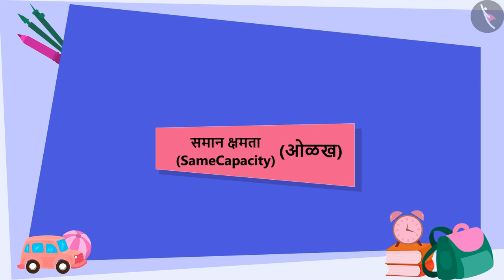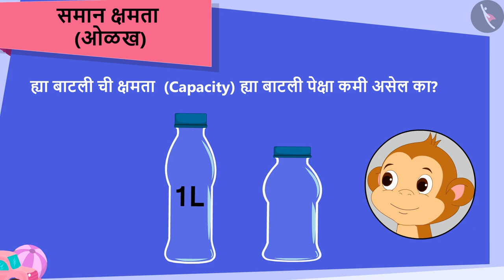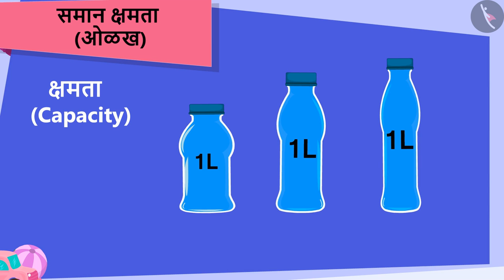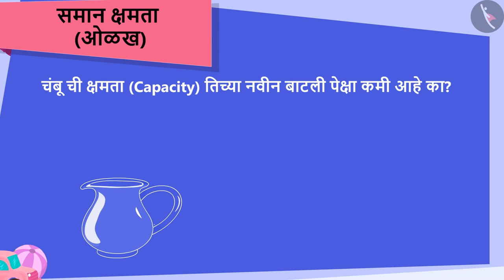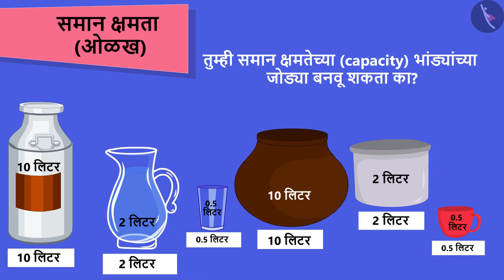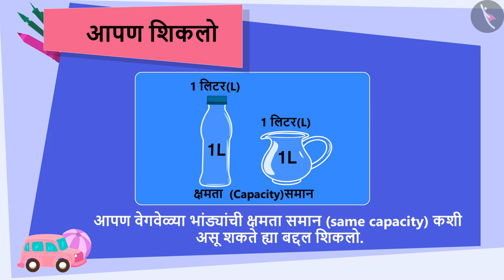समान क्षमतेची भांडी |Part 1/1|Utensils with same capacity|Marathi|Class 3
समान क्षमतेची भांडी |Part 1/1|Utensils with same capacity|Marathi|Class 3 | घनफळाचे मापन | कक्षा 3 | NCERT | जग आणि मग

Conservation of volume | Measurement of Volume | Grade 3 | NCERT | Jugs and Mugs

Welcome to part 1 of Conservation of volume. In this video, we will discuss the concept of Conservation of volume.